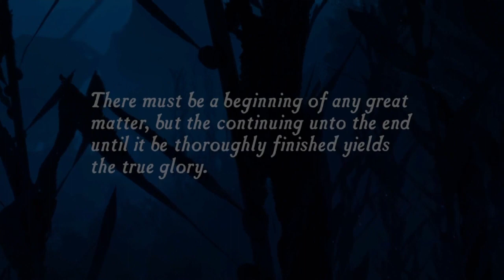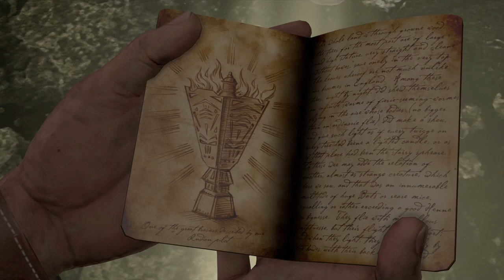Uncharted: Drakes Fortune/ EP: 01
Welcome to my first video of uncharted. Show me some love for more content